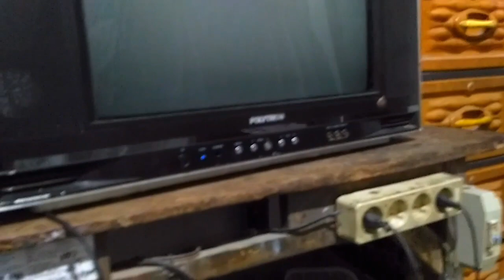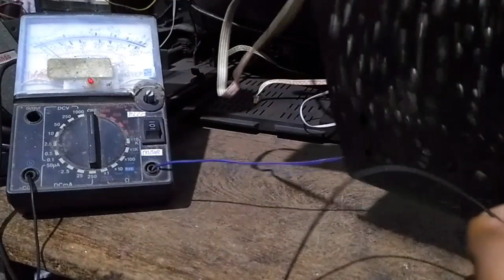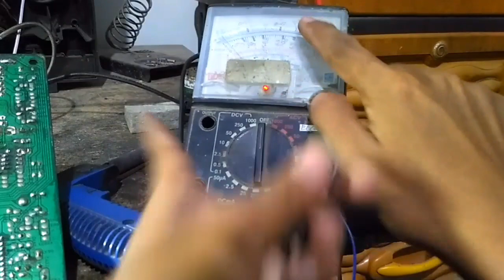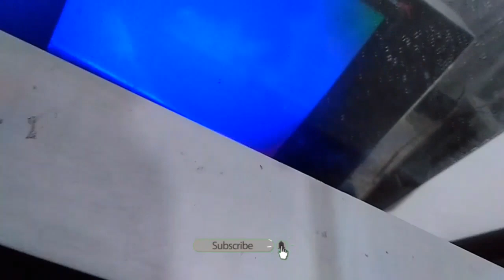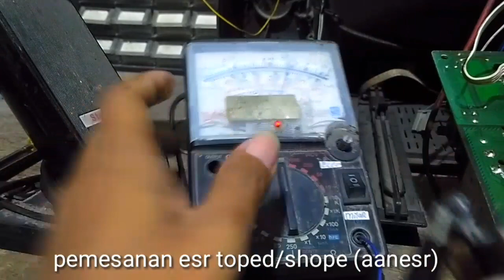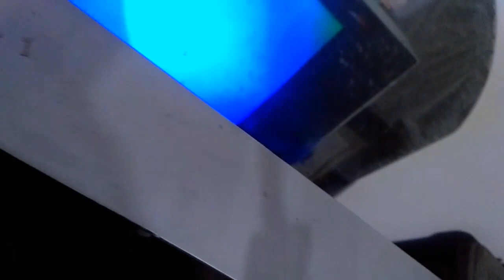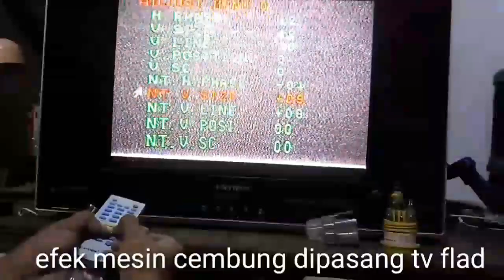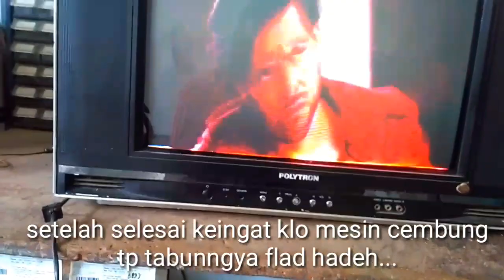the tv picture is not wide enough